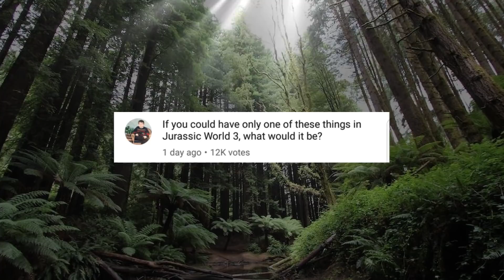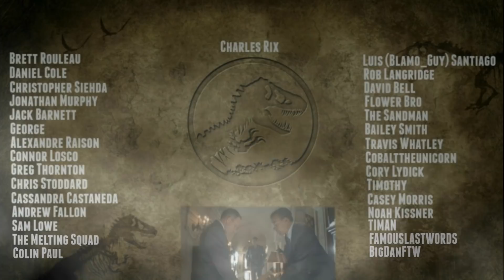Jurassic World Alive and Jurassic World Fallen Kingdom Mattel Toy App Announced! - Indoraptor Reveal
Hey guys! In this video, I go into detail about both of the new Jurassic World Fallen Kingdom apps that will be premiering soon! This includes info on both Jurassic World Alive as well as the Jurassic World Facts App! We also get a little bit of information surrounding the Indoraptor... :D